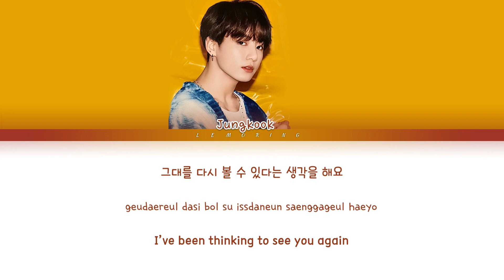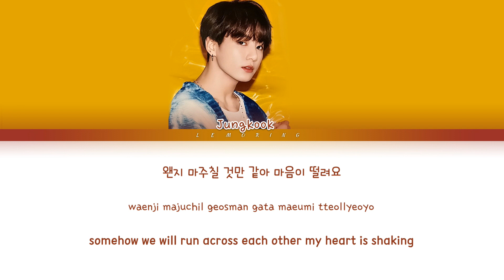BTS Jungkook - Look at me (방탄소년단 정국 - 바라봐줘요) (George Cover) [Color Coded Lyrics/Han/Rom/Eng/가사]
Making Korean food that BTS also likes. Home Cooking! I love it.
초간단 한식요리, 배고프면 클릭!!

BY-LEMORING

Artist: BTS Jungkook
Track: Look at me (바라봐줘요)
Album: N/A
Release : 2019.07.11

방탄소년단
BTS
Look at me
BTS Look at me LYRICS
BTS Look at me
방탄소년단 Look at me
방탄소년단 Look at me 가사
방탄소년단 Look at me Lyrics
BTS Look at me 가사
BTS Look at me MV
BTS Look at me SHOWCASE
BTS Look at me 뮤비
Jungkook Look at me
Look at me
Look at me lyrics
바라봐줘요
정국 바라봐줘요
정국 바라봐줘요 가사
bts jungkook look at me
jungkook george
george look at me
죠지 바라봐줘요
BIGHIT
레모링
Lemoring